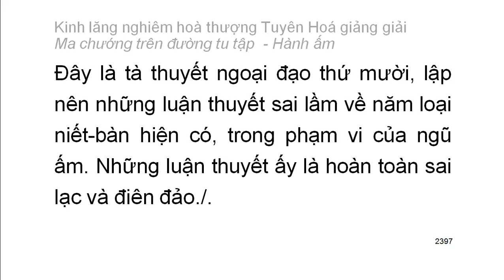[Ngũ ấm ma] Kinh Lăng Nghiêm - HT Tuyên Hoá giảng - Hành ấm: D10. Tà kiến về niết bàn (129)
Mười cảnh giới của hành ấm:
1. Hai loại tà kiến vô nhân
2. Tà kiến chấp thường
3. Tà kiến vừa chấp thường vừa chấp đoạn
4. Tà kiến chấp có
5. Tà kiến về bốn thứ luận thuyết điên đảo
6. Tà kiến về hữu tướng
7. Tà kiến sau khi chết không còn sắc tướng
8. Tà kiến phủ nhận có có và không có tướng sau khi chết
9. Tà kiến về đoạn diệt
10. Tà kiến về niết bàn
Playlist trọn bộ:
Kinh lăng nghiêm hoà thượng Tuyên Hoá giảng giải: